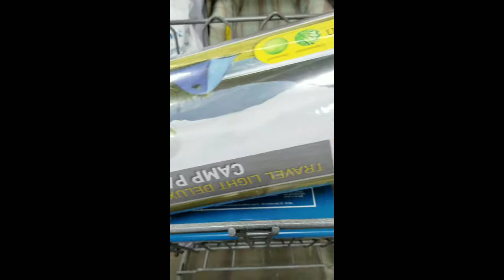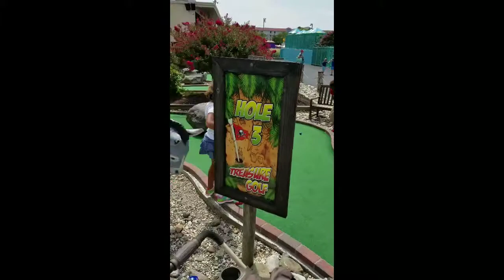Mini beach vacay footage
Before school started. We wanted to take the kids to the beach to enjoy some family time.